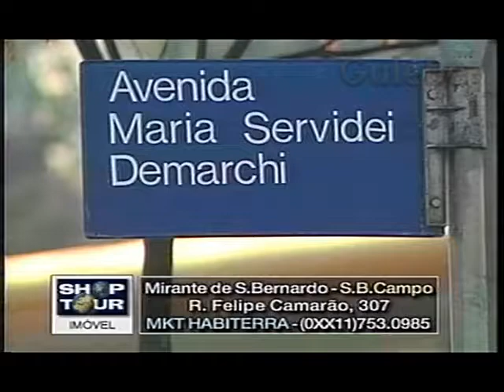MIRANTE DE S BERNARDO S B CAMPO MÔNICA FALCON GALEBE 01 10 1999 2